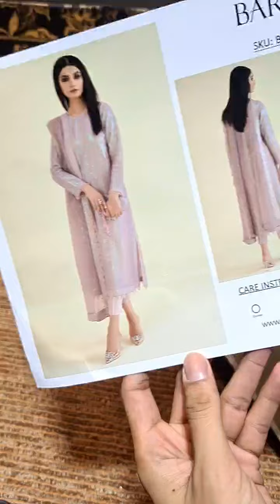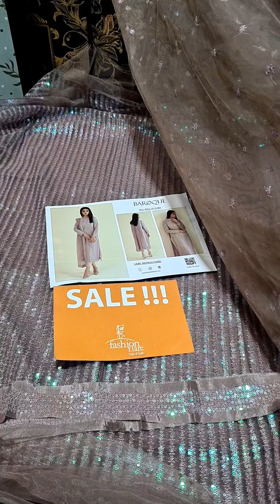𝐁𝐚𝐫𝐨𝐪𝐮𝐞 𝐂𝐡𝐚𝐧𝐭𝐞𝐥𝐥𝐞 𝐄𝐦𝐛𝐫𝐨𝐢𝐝𝐞𝐫𝐞𝐝 𝐍𝐞𝐭 𝟑 𝐏𝐢𝐞𝐜𝐞 - 𝟏𝟎𝟎𝟗𝟗 - 𝐑𝐞𝐬𝐭𝐨𝐜𝐤𝐞𝐝,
𝐁𝐚𝐫𝐨𝐪𝐮𝐞 𝐂𝐡𝐚𝐧𝐭𝐞𝐥𝐥𝐞 𝐄𝐦𝐛𝐫𝐨𝐢𝐝𝐞𝐫𝐞𝐝 𝐍𝐞𝐭 𝟑 𝐏𝐢𝐞𝐜𝐞 - 𝟏𝟎𝟎𝟗𝟗 - 𝐑𝐞𝐬𝐭𝐨𝐜𝐤𝐞𝐝, 𝐀𝐯𝐚𝐢𝐥𝐚𝐛𝐥𝐞 - 𝗟𝗶𝗺𝗶𝘁𝗲𝗱 𝗦𝘁𝗼𝗰𝗸 𝗮𝘁 𝗙𝗮𝘀𝗵𝗶𝗼𝗻 𝗙𝗹𝗮𝗿𝗲 𝗥𝗲𝘁𝗮𝗶𝗹 𝗢𝘂𝘁𝗹𝗲𝘁 & 𝗢𝗻𝗹𝗶𝗻𝗲 𝗦𝘁𝗼𝗿𝗲 ✨